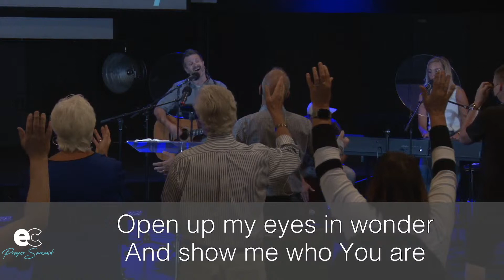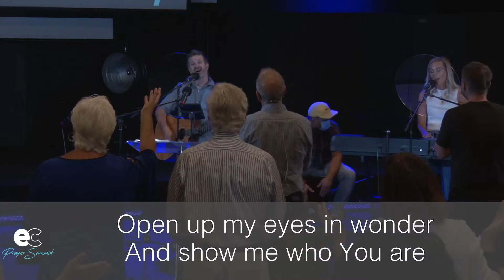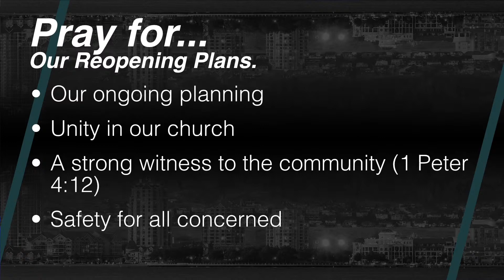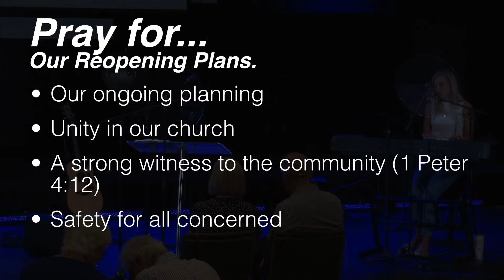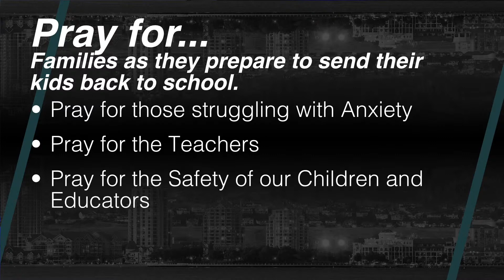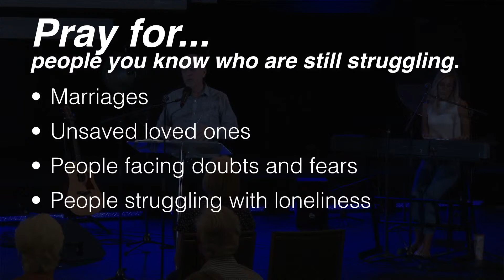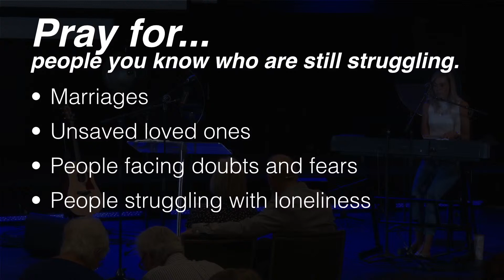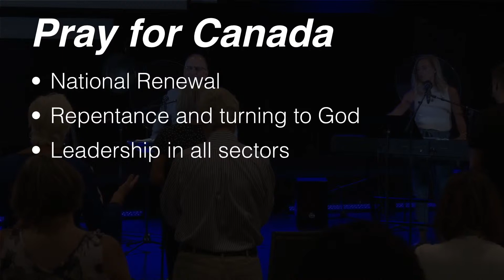Prayer Summit - August 26, 2020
Our first ever live-streamed service.
We apologize for the audio issues.

Please join with us as we pray tonight.